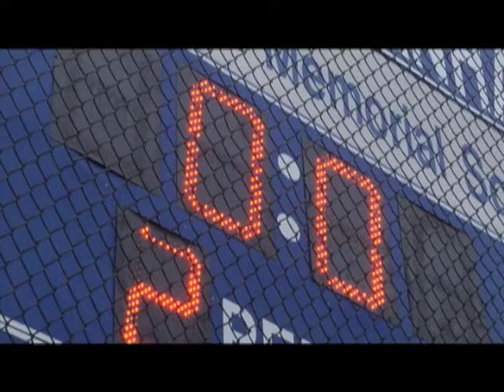TMLA Lacrosse Gaining Experience Each Day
The Mary Louis Academy girls' varsity lacrosse team is fresh off a playoff berth from last season. The team is young this year, but that hasn't stopped the Hilltoppers from fighting to the very last second in every game.